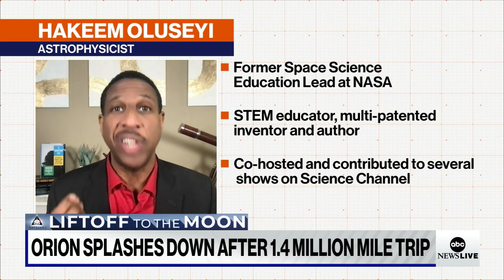Artemis I Orion Capsule splashes down after 25 days orbiting the moon | ABCNL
According to NASA and SpaceX, this trip was just the first step in a plan to establish a long-term presence on the moon and send a crewed ship to Mars.